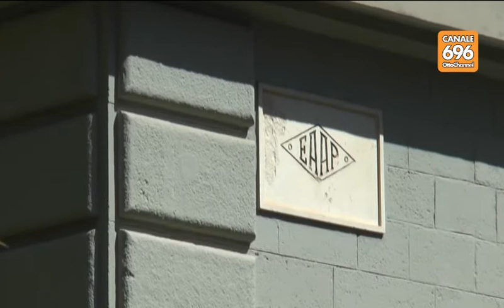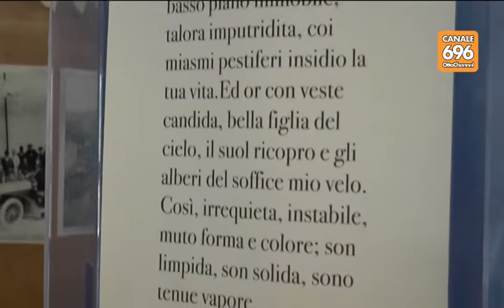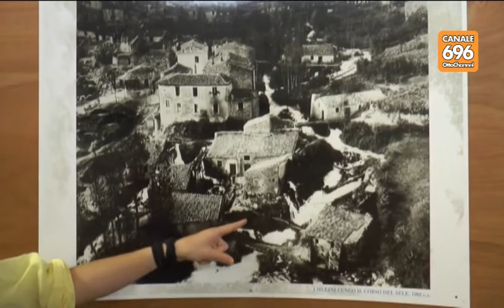L'oro blu di Caposele, lì dove nasce l'acqua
La punta de L'Altra Campania, la serie di documentari di Ottochannel Tv canale 696 del digitale terrestre